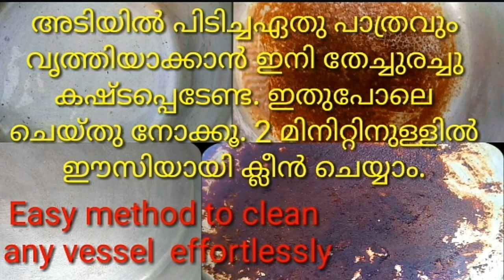Kitchen tips/Easy method to clean any vessel effortlessly(Remi's signature dishes)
About

for more recipes,natural home remedies,  trick & tips. which will help us in our daily routine.

from my childhood I was passionate and loved to cook tasy food.Now I have completed around 35 years, in this art of cooking.l try out diffrent experiments in preparing varieties of dishes with unique flavour and taste.Apart from having same tasteeach day, I would like to add my personal touch to every recipes and try out diffrent versions of them

kichen tips
how to  clean any vessels